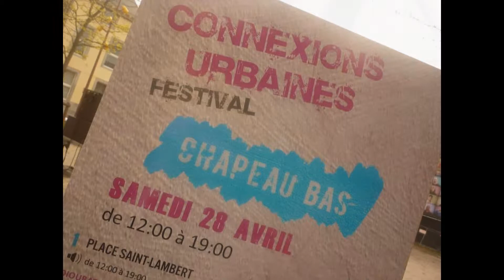ARIANE DELANGHE chante PAULINE ESTER : "Oui je l'adore" (Liège, CHapeau Bas, 2012)